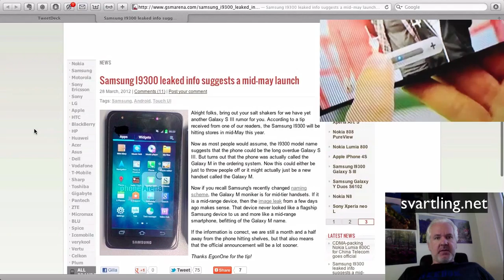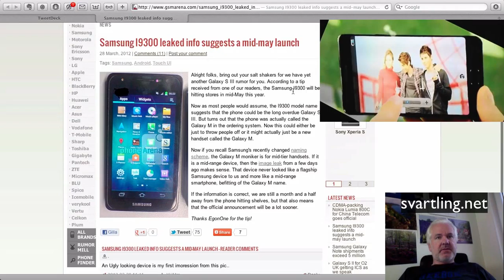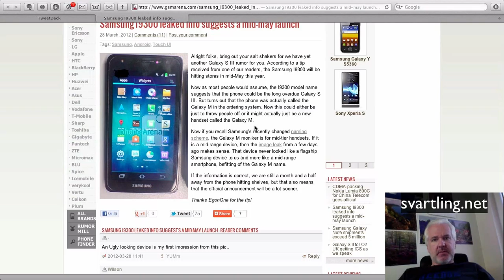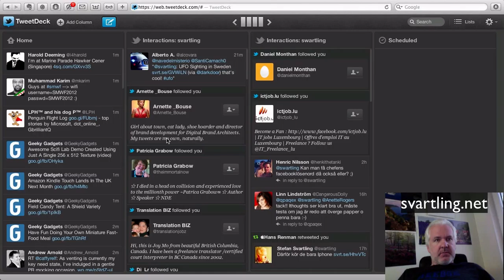More info and a leaked image about Samsung Galaxy S III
- Here is more info and a leaked image about the Samsung Galaxy S III. Or maybe it is Samsung Galaxy M? Or Samsung Galaxy I9300?